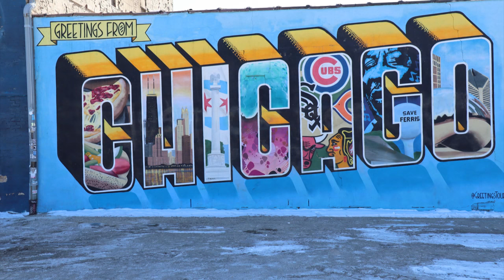Chicago, Illinois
Chicago, on Lake Michigan in Illinois, is among the largest cities in the U.S. Famed for its bold architecture, it has a skyline punctuated by skyscrapers such as the iconic John Hancock Center, 1,451-ft. Willis Tower (formerly the Sears Tower) and the neo-Gothic Tribune Tower.
The city is also renowned for its museums, including the Art Institute of Chicago with its noted Impressionist and Post-Impressionist works.